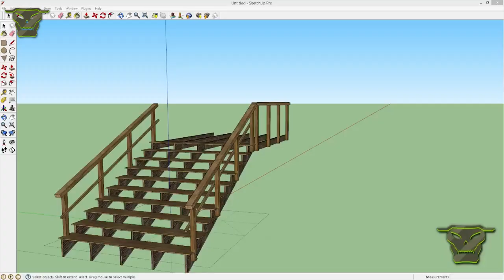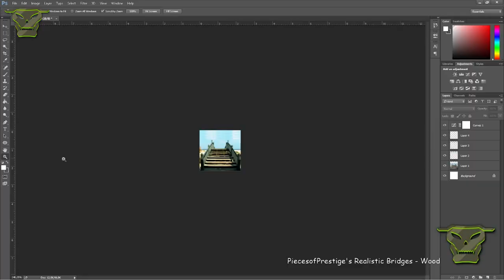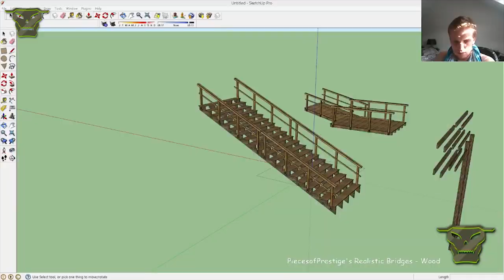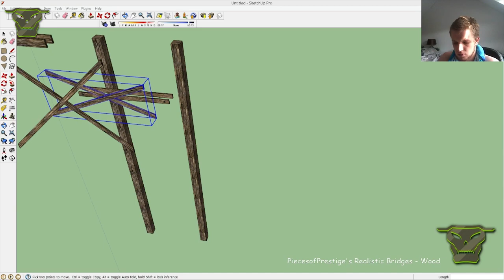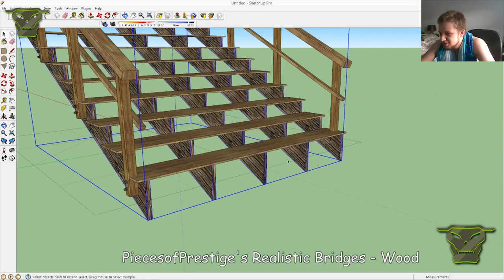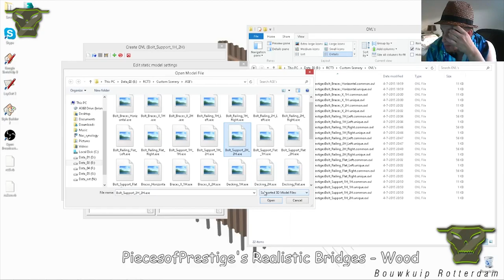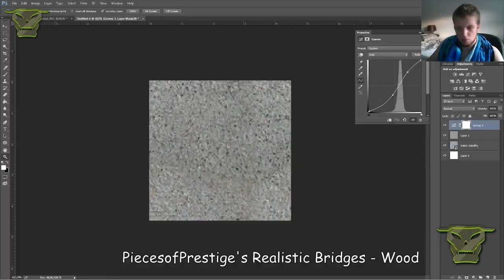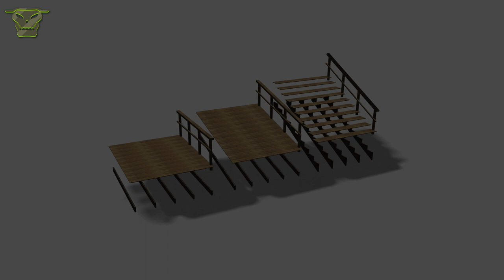RCT3 - Creating realistic bridges + RCTgo Download Link!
Hey everyone!
I just released my first custom scenery set - A wooden bridge set!

-PiecesofPrestige